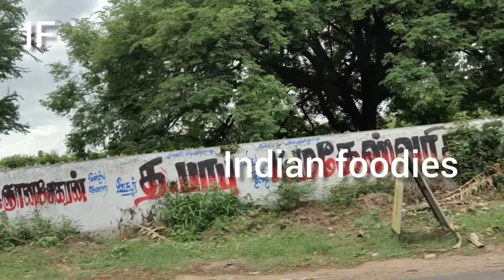raja palayam chennai hot puffs to ussoor travel vlog july 30th 2022